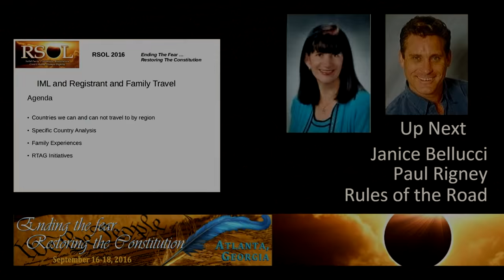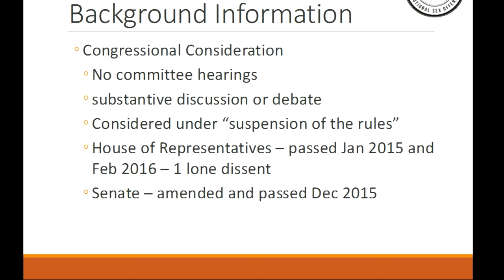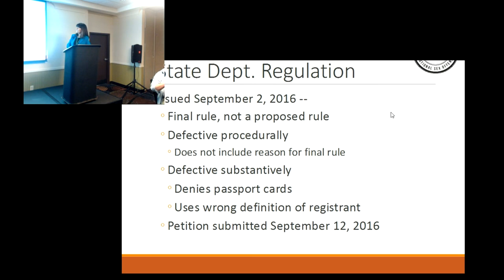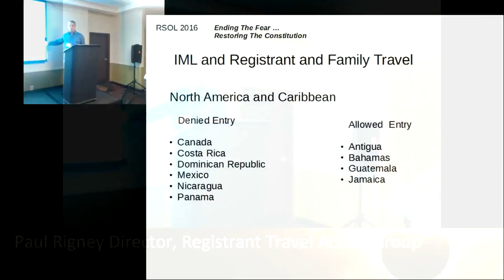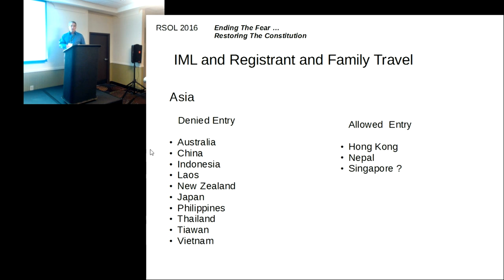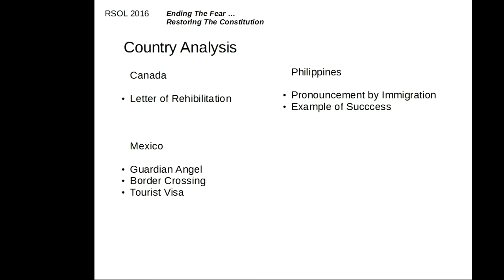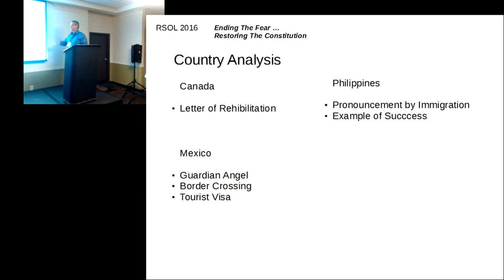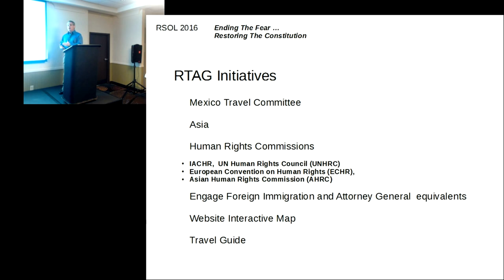RSOL Conf 2016 International Travel - Rules of the Road Bellucci/Rigney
International travel for registered citizens and members of their families has changed significantly since the passage of the International Megan's Law. This will educate registered citizens and family members about current rules and regulations affecting their international travel.